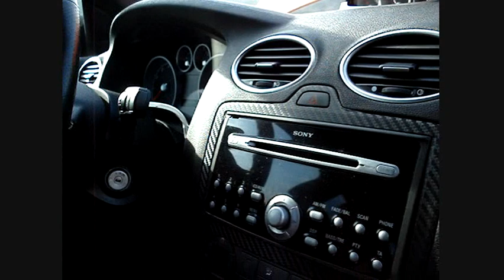Club Ford Rm. Valcea 26.12.2010 - Ford Focus Mk2 ST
Ford Focus Mk2 ST